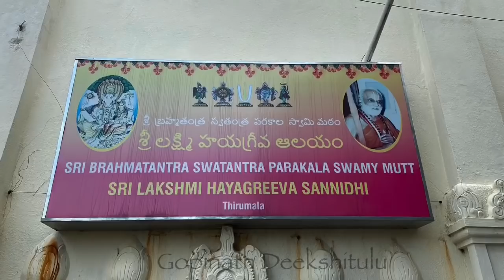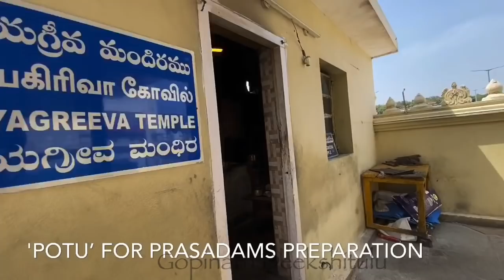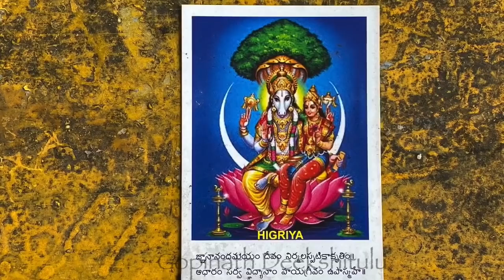SRI LAKSHMI HAYAGREEVA SANNIDHI IN TIRUMALA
SRI HAYAGREEVA SWAMI IS THEIR EMERGENCE,THE FEATURE OF THAT INCARNATION. SRI LAKSHMI HAYAGREEVA SANNIDHI IN TIRUMALA